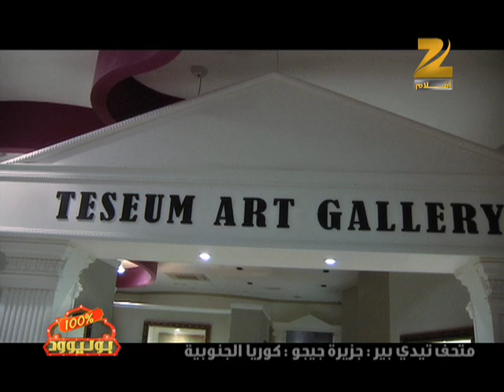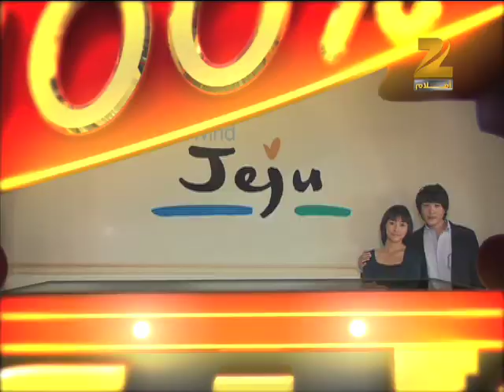Bollywood 100% From South Korea Episode No.2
لآخر الأحداث، الأخبار، الإشاعات في بوليوود بالإضافة إلى لقاءات مع نجومكم المحبوبين من بوليوود، ندعوكم لمشاهدة برنامجكم المميز بوليوود 100% تقديم وئام الدحماني. مشاهدة ممتعة
حلقة اليوم هي ثاني حلقاتنا في كوريا الجنوبية لتغطية مهرجان بوسان السينمائي الدولي... شكر كبير للمنظمين وفريق العمل في كوريا الجنوبية